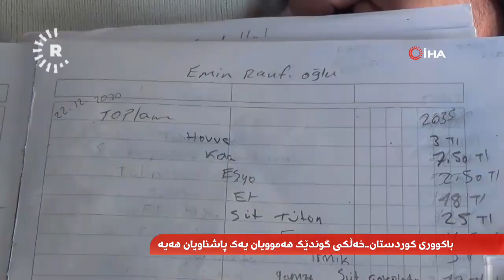شاهۆ ئەمین: هەر بڵێ ئەحمەد 60 بۆ 70 کەس دەڵێن بەڵێ